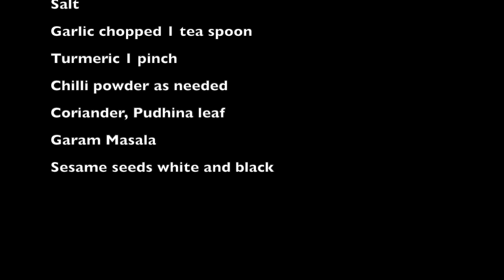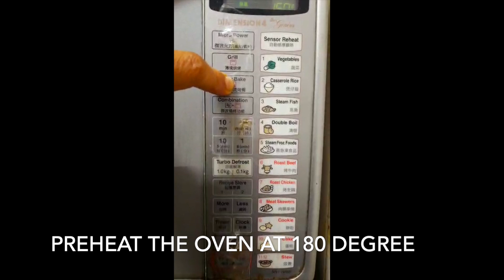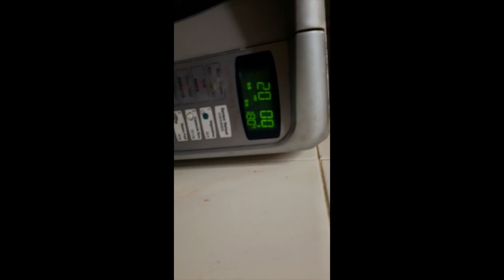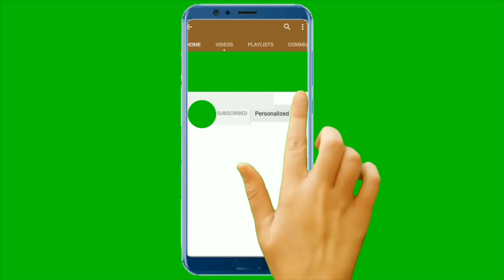EGG STUFFED BUN by TNR Kitchen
Learn how to make bun and egg stuffed bun by TNR Kitchen. Bring the bakery to your home.